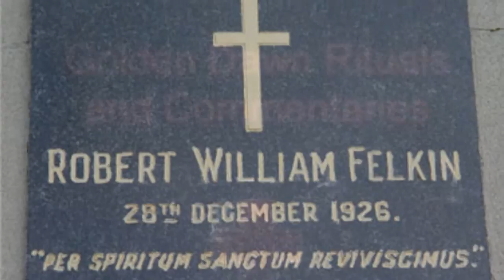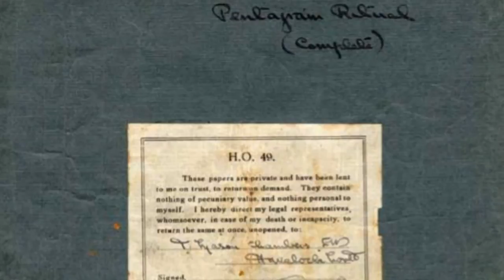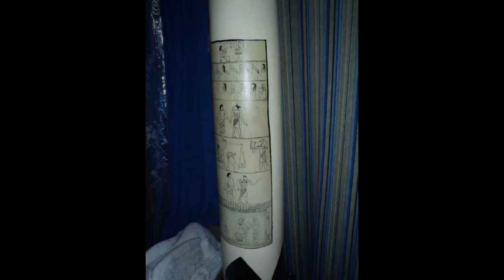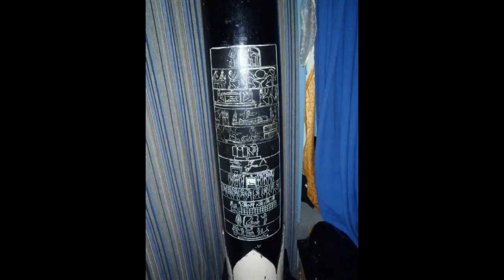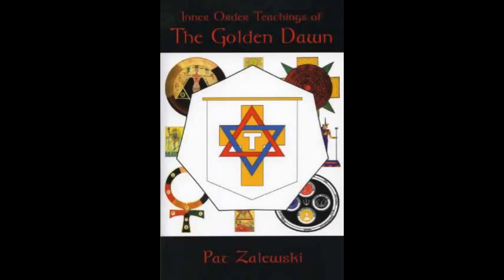NZ Connection Golden Dawn History Part 1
Golden dawn Stella Matutina and the New Zealand connection...